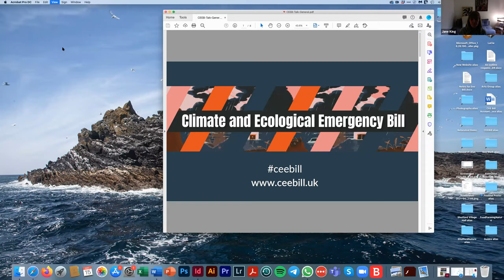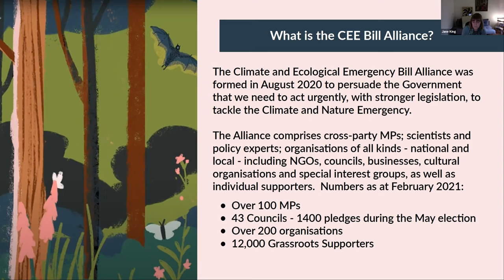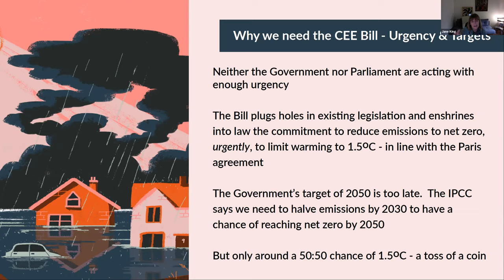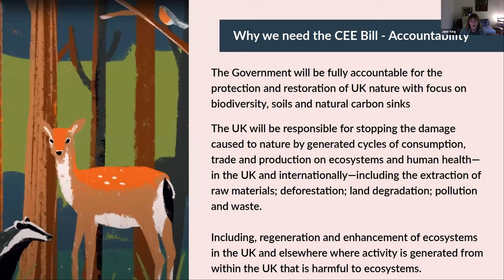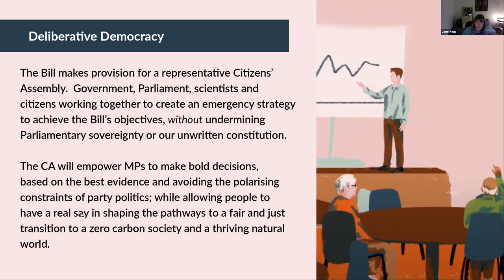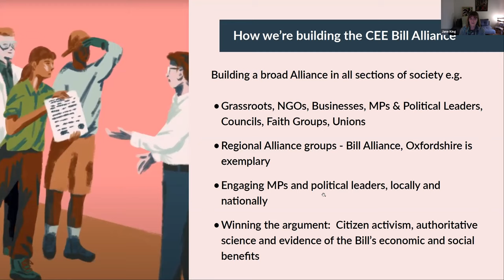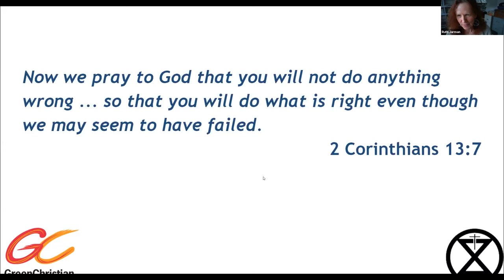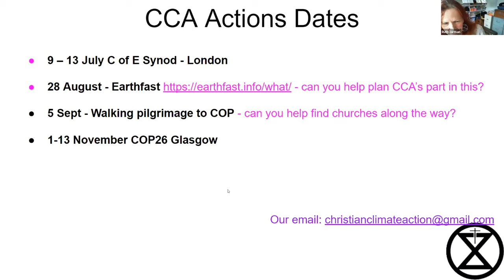Why should we support the CEE Bill? - Jane King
Jane King from the CEE Bill Alliance speaks to CCA's Saturday Sessions, co-hosted with Green Christian.
The Climate and Ecological Emergency Bill is a ground-breaking blueprint for serious climate and ecological action by which the UK Government can lead by example on the international stage.
Jane speaks about what the bill is and its current progress before answering our questions about its potential, how it relates to a just transition, the difference between net zero and absolute zero emissions, and more.